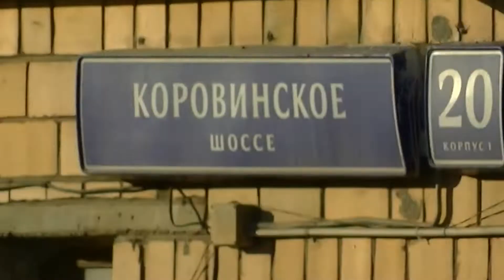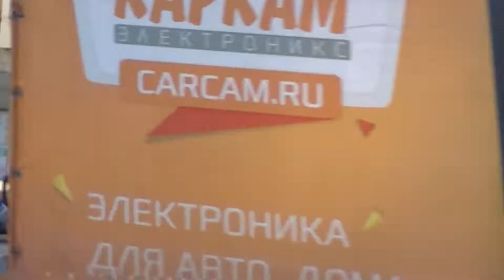Перекрёсток 2-х улиц и районов, север Москвы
Наш север города Москвы, два района: Дмитровский и Западное Дегунино (через дорогу). Разделяет два района Коровинское шоссе, в этом месте. Здесь перекрёсток Ангарской улицы и Коровинского шоссе.  Поблизости наша 138-я поликлиника, на Ангарской улице, дом 24, а далее Стоматологическая поликлиника №11, на Весенней улице, дом 18. В начале Ангарской улицы (дом №1, корпус 3) МФЦ "Мои документы" и полиция - ОВД района Западное Дегунино (улица Путейская, дом 5).
А в Дмитровском районе есть большой парк "Ангарские пруды", далее парк "Вагоноремонт", возле храма "Матроны Московской" (на улице Софьи Ковалевской, 14А), 81-я больница (имени Вересаева) и ещё разное интересное. Совсем скоро и в Дмитровском районе будет Метро - даже 2 станции: "Яхромская" или "Улица 800-летия Москвы", а возле МКАДА - "Лианозово".
Наш самый север города Москвы-столицы.
Поснимала на память знакомое место - 8 июня 2022 года.